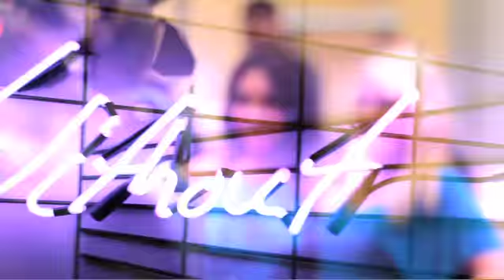Supper Club Munich - FILMCASINO MÜNCHEN - Sa. 03.03.2012